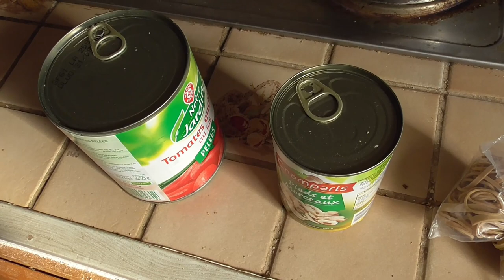[333] Mon masque..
Oui rien de bien compliqué, sous le regard attentif d'un 🐽, très discret rassurez-vous.